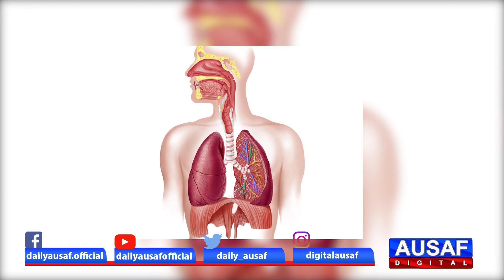فضائی سفر کے دوران آپ کے کان کیا محسوس کرتے ہیں